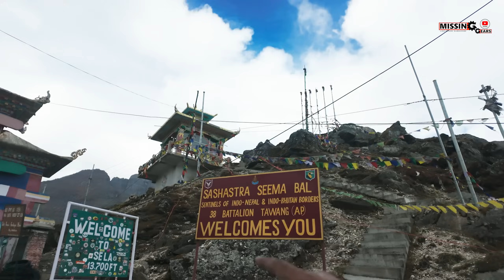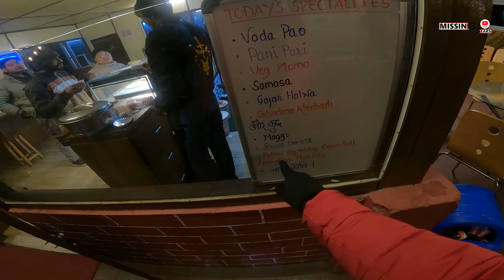Finally sela pass | সেলা পাস হয়ে তাওয়াং | arunachal pradesh bike trip | Tawang sight scene | ep06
On 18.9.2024, we started from Sangti Valley Daring, Arunachal Pradesh, for Tawang. We decided to reach Tawang via Sela Pass, which is 13700 ft high.
Sela Pass, where history and romance meet, is situated at 13,714 ft above sea level. Sela was a local maiden who fell in love with Jaswant Singh, who confronted the Chinese invasion in 1962. Sela died a martyr, and the pass is named after her.

Tawang Monastery
The Gaden Namgyal Lhatse, or The Tawang Monastery, was built in c. 1680 during the time of the 5th Dalai Lama, H. H. Ngawang Lobsang Gyatso. The monastery belongs to the Gelug sect, which was introduced in the region by Lama Thangston Gyalpo of Tibet, a disciple of the 1st Dalai Lama.
It was founded by Merak Lama Lodre Gyatso in 1680–1681 following the wishes of the 5th Dalai Lama, Ngawang Lobsang Gyatso. It belongs to the Gelug school of Vajrayana Buddhism and had a religious association with the Drepung Monastery of Lhasa, which continued during the period of British rule.

Giant Buddha statue, Tawang
How tall is the Buddha statue in Tawang Monastery?
The main idol of the Tawang Monastery is the 28ft. golden statue of Lord Buddha, which sits in Padmasana as the focal point of the assembly hall. His left hand is in Bhumisparsha mudra, symbolizing the moment the Buddha attained enlightenment and called upon the Earth Goddess to witness his win over Mara (temptations).